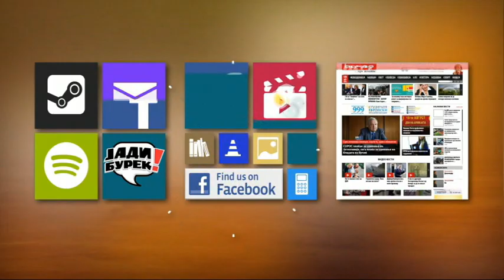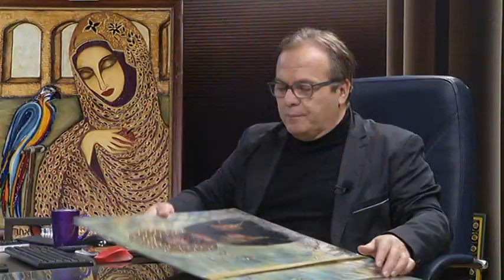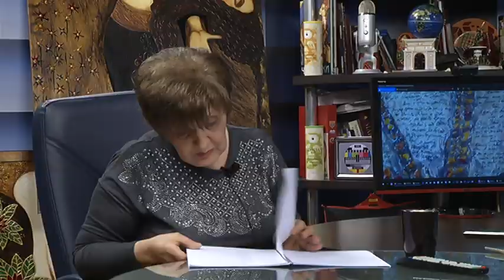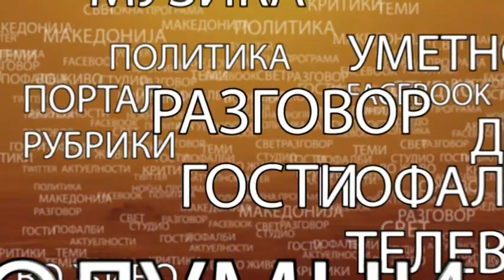Ема Маљан во Јади Бурек јануари 2019